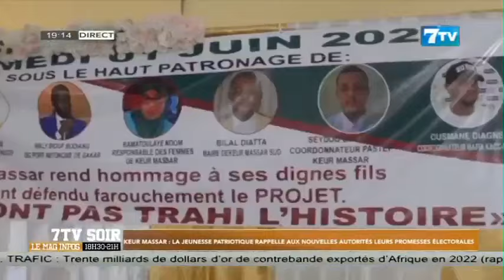Keur Massar: La Jeunesse patriotique rappelle aux nouvelles autorités leurs promesses électorales